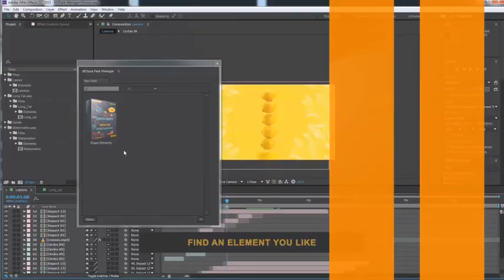Magic Christmas Greetings | After Effects Template | Openers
Special Thank You ❤ to SUPER-8!

Recommended Section:
0:01 Pack Manager: Get 150+ elements for free at
1:35 Download 'Neon Logo'
1:35 Download 'Website Promo'
1:35 Music
1:43.200 Download 'Subscribe project'